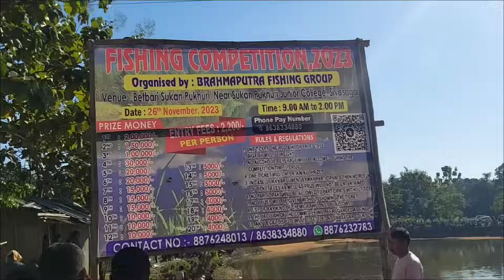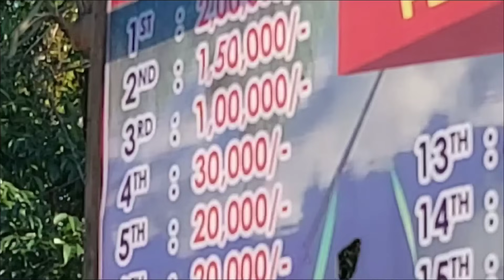মা-দেউতাৰ বাবে কি কৰিব পাৰো/শুকানপুখুৰি ত শ শ মানুহে লগ হৈ ডাঙৰ মাছ ধৰিছে/ ৫ লাখ টকালৈকে দাম বাঢ়িছে/